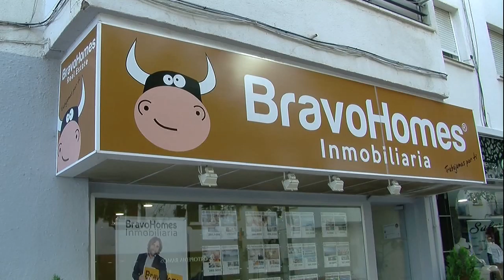Bravo Homes Inmobiliaria Feria San Pedro 2018